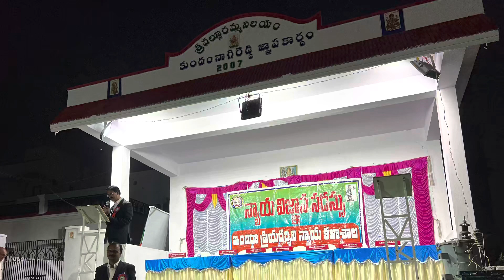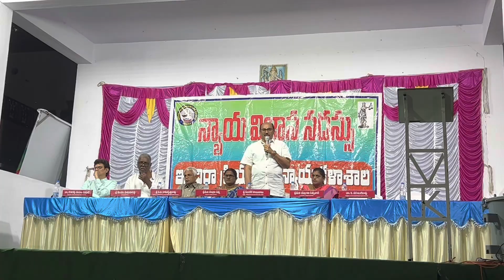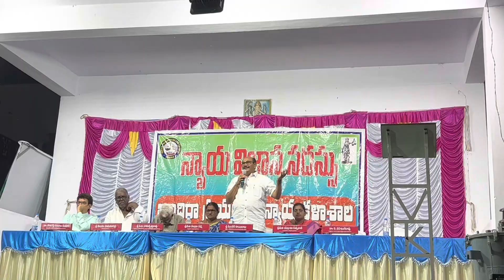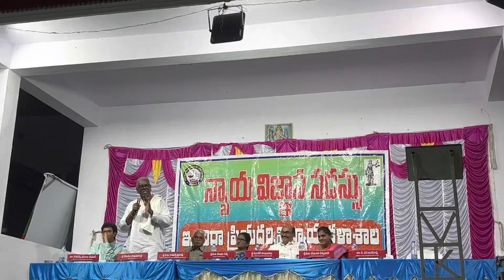2377 LEGAL LITERACY CAMP AT VALLUR